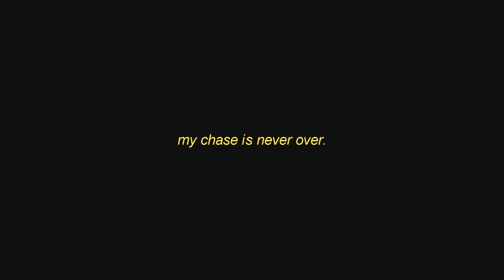until dusk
song: gum - mooseblood